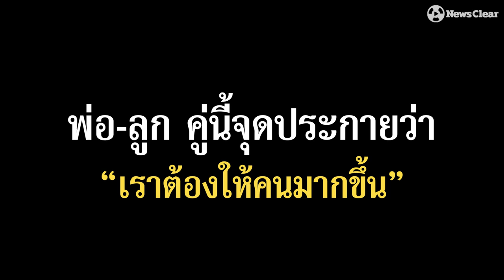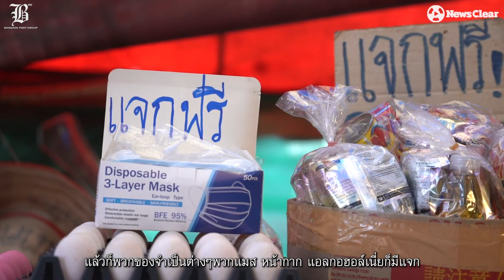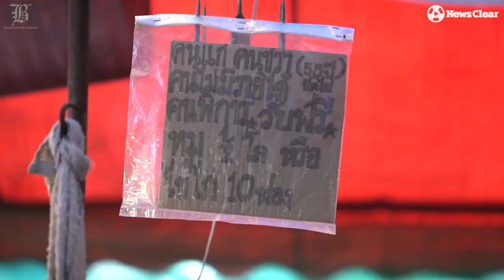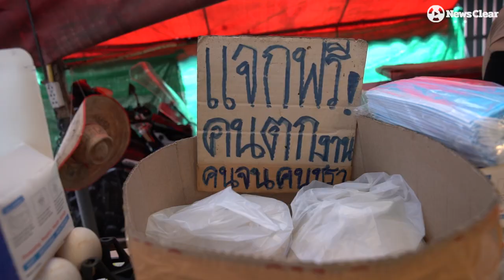พี่วินิจ ฮีโร่เขียงหมู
"ตอนเด็กๆ ผมไม่มี ผมอยากกินไอติม ผมไปเกาะรถพ่อค้าขายไอติม แล้วเขาให้ผมมา1แท่ง ความรู้สึกนั้นผมจำได้จนวันนี้ ความรู้สึกของการให้ การได้รับมันดียังไง"

วินิจ สมสิทธิ์ พ่อค้าขายหมูใจหล่อแม้ตนเองไม่ได้ร่ำรวยแต่คอยช่วยเหลือคนอื่นโดยการให้ อาหารแห้ง หมู ไข่ไก่ ไปจนถึงหน้ากากอนามัยและเจลล้างมือซึ่งเป็นสิ่งสำคัญต่อชีวิตในยามนี้

เพราะวัยเด็กเขาเคยยากจน เลยเข้าใจหัวอกคนสู้ที่ยากไร้ วันนี้เมื่อเขามีเขาจึงอยากให้แม้ว่ายังหาเช้ากินค่ำต้องสร้างอนาคตดูแลครอบครัว แต่ก็ต้องแวะมาช่วยเหลือเผื่อคนอื่นด้วย

จะให้เลิกทำก็ต้องฆ่าเขา เพราะชีวิตมีวันนี้เพราะเคยได้รับในวันนั้น วันที่ไอติมหนึ่งแท่งจากพ่อค้านิรนามใจดี เขาเลยขออาสาทำจนสุดกำลังเพื่อให้สังคมนี้มีแต่การให้